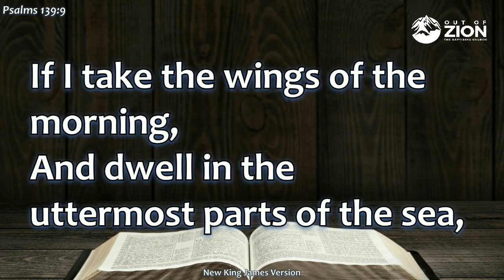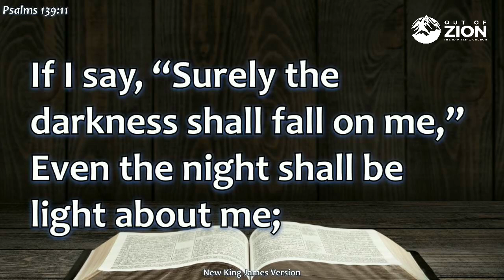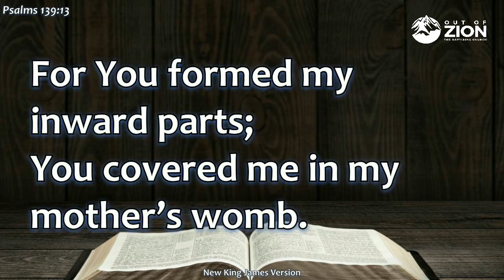The Goodness of God by Bethel Music | OOZ Music | 26. 02. 23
The Baptizing Church is raising a generation of believers who are in full identification with the persons, purposes, and missions of the Father, the Lord Jesus, and the Holy Spirit and who use such identifications to influence people, nations, institutions, and systems.